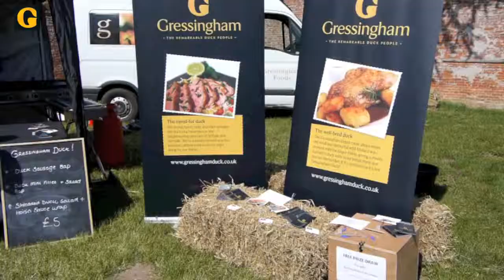Gressingham Duck @ Flavours Of 2012 Festival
Here is a video we shot for Gressingham Duck at the Flavours of Suffolk and Norfolk festival in May 2012.